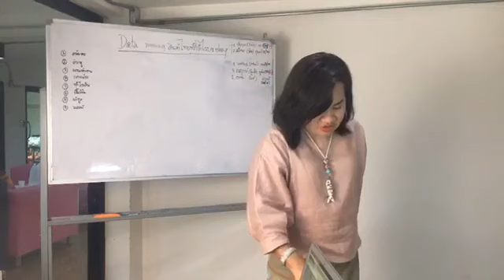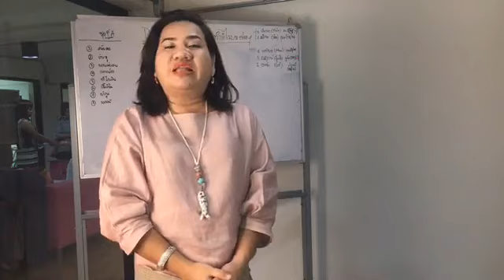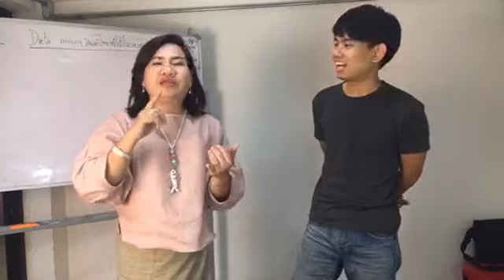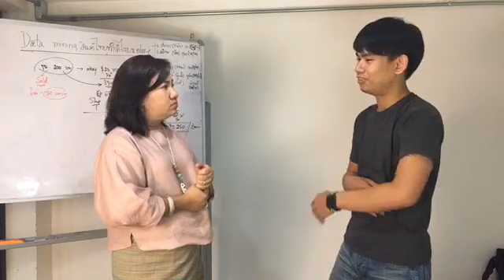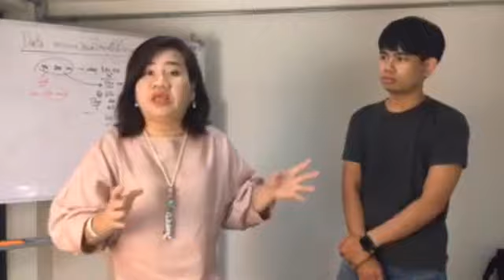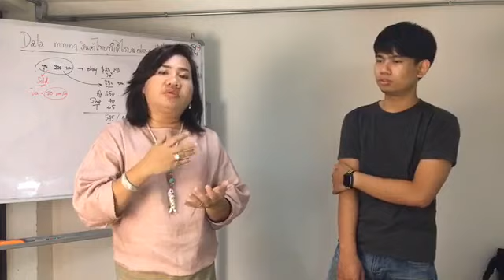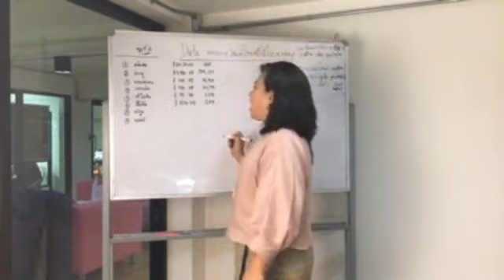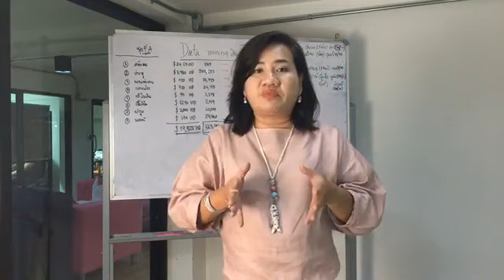Live Special : Data mining สินค้าไทยทำกำไรบน ebay#รุ่น1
Congratulations 🎉
ABebay Family❤️น้องปุ๊บปั๊บ
Top-rated Seller PLUS
น้องอายุ 24 ปี ประสบความสำเร็จ
ในการทำebay ได้อย่างไร
เรามารับฟังเรื่องราวดีๆ ที่เป็นแรงบันดาลใจ
พร้อมเทคนิคการทำ Data mining
สินค้าไทยทำกำไรบนebay 4 โมงนะคะ
ป.ล.วันนี้ทั้งตัวพี่เอขายบนebay
ได้ราคาเท่าไหร่⁉️

✔️คอร์สเรียน ebay สำหรับผู้เริ่มต้น
✔️คอร์สเรียนอีเบย์ออนไลน์
Online Course SkillLane
🛎คอร์สเรียน ebay ไม่ยาก! สร้างรายได้จากที่บ้าน
🛎คอร์สเรียน Data Mining สินค้าไทย ทำกำไรบน ebay
ได้รับกระเป๋า Shopping Bag 1 ใบ พร้อมจัดส่งฟรี!! ถึงบ้าน
คุณได้รับสิทธิ์เรียน Data mining 1 วันฟรี!!
พร้อมเบรคและอาหารกลางวัน ฟรี!!
**ได้เข้ากลุ่ม Line Data mining
ในการดูแลให้คำปรึกษาและข่าวสารจากอีเบย์
สนใจเรียนอีเบย์ กับครูเอ ABebay
เข้าใจง่าย ลงมือทำได้จริง สำเร็จชัวร์
หรือ Line : @ABebay
เลือกเพียง 1 ช่องทางเท่านั้น!! ในการติดต่อ